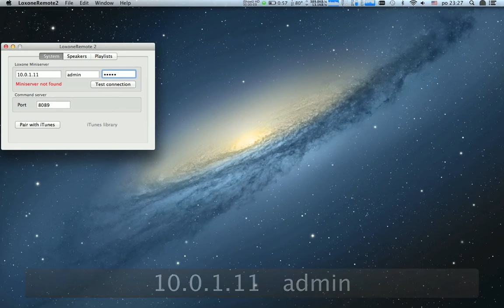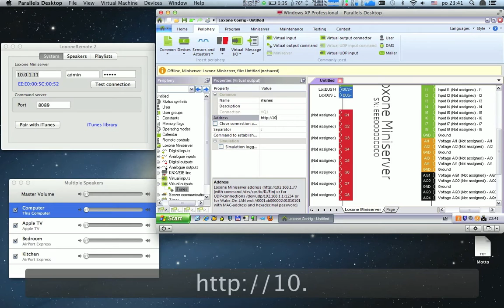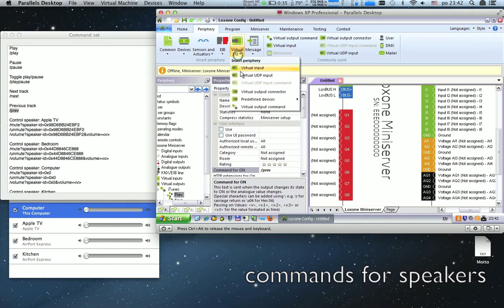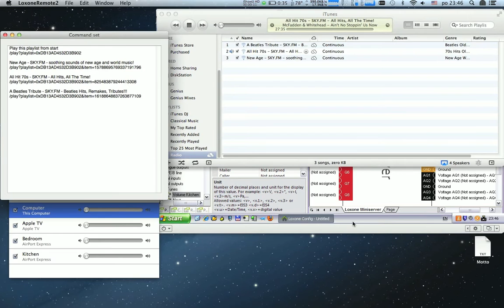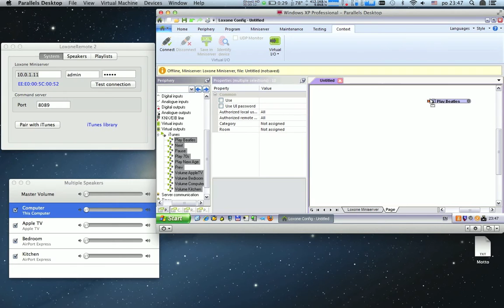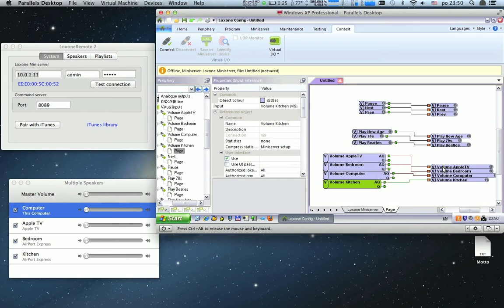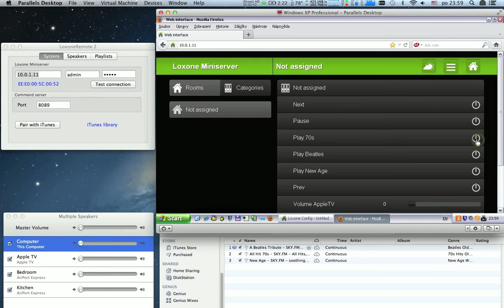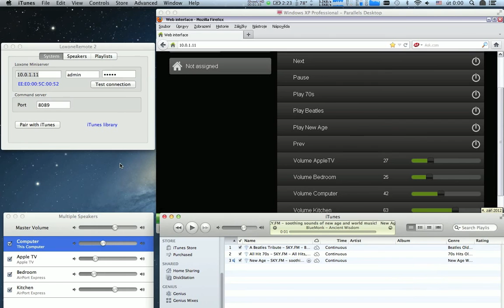Control iTunes by Loxone Miniserver in 10 minutes. Please visit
Step by step how-to-guide to remote Your iTunes by Loxone miniserver using LoxoneRemote2